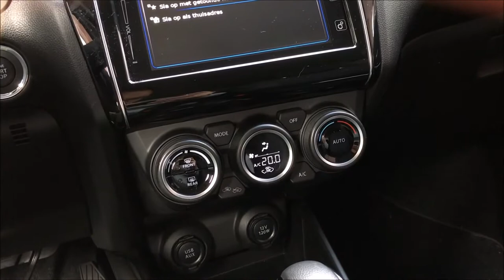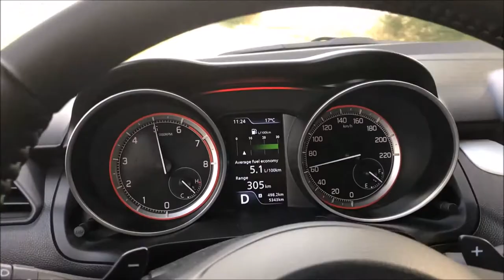Autotest Suzuki Swift 1.0 BoosterJet automaat. Krachtig, maar té licht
Jawel, je leest het goed. De nieuwe Suzuki Swift vinden wij te licht! Hoe dat komt? Dat leggen we je uit in deze video.

Hebben wij uw interesse voor deze auto kunnen wekken? Check dan hier de actuele brochure en prijslijst van deze auto.

Volg ons!